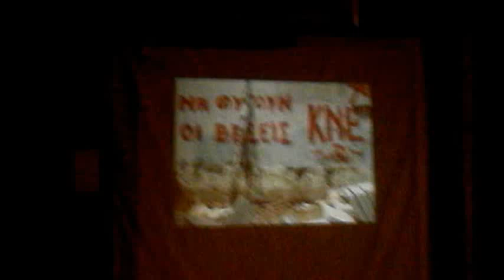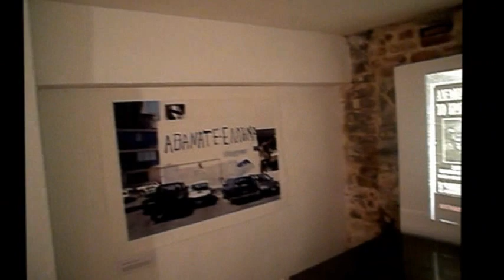Break the wall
Vlassis Art Gallery participates in PhotoΒiennale / 22nd International Photography Meeting of Thessaloniki Museum of Photography, which, this year, has as main subject "LOGOS", with a group photography exhibition under the title: "Break The Wall", curated by Georgia Kourkounaki, Mousiologist.Production: Photography Center of Thessaloniki